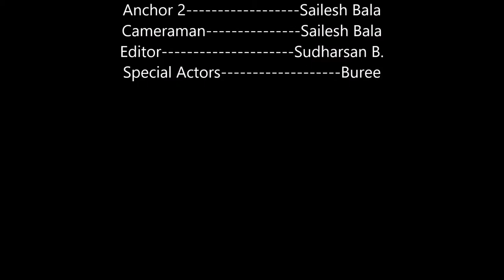Caesium Atomic Clock Infomercial